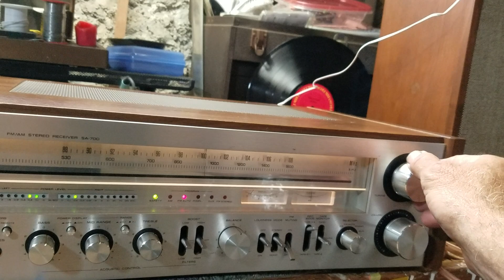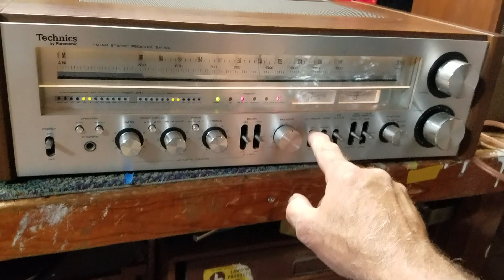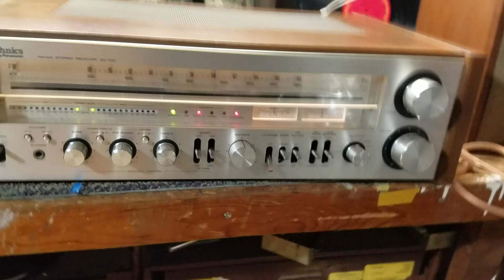Tecnics receiver demo ebay listing rectified1